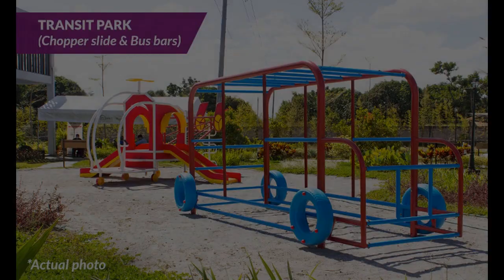Pre-selling 3 bedroom Single Attached House For Sale in Magalang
House Type: Single Attached House
Number of Bedrooms: 3
Number of Bathrooms: 2
Floor Area in sqm: 54 sqm.
Lot Area in sqm: 99 sqm.
Number of Floors: 2
Number of Car Parking Spaces: 1